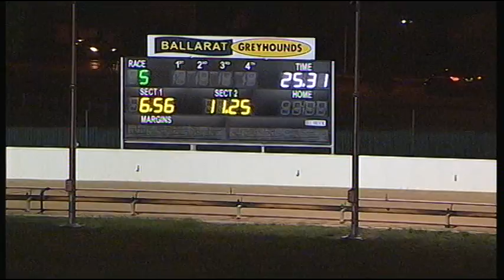BAL WED 22 MAR 17 R5